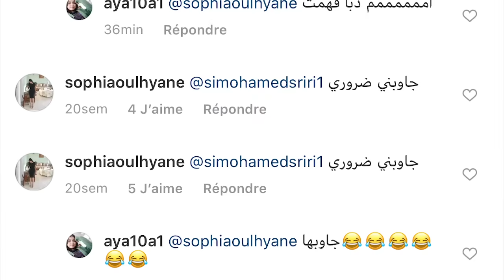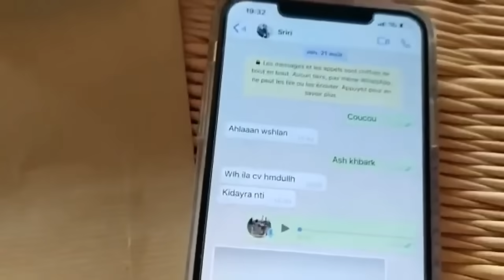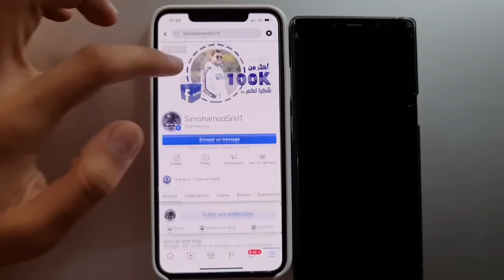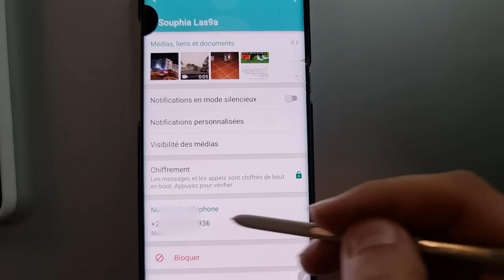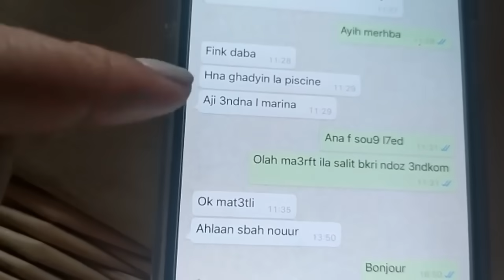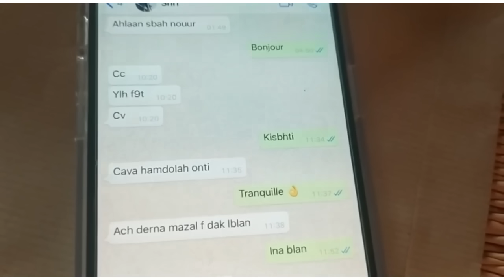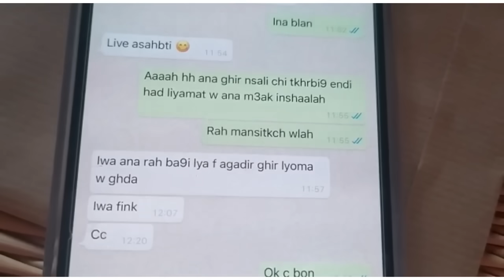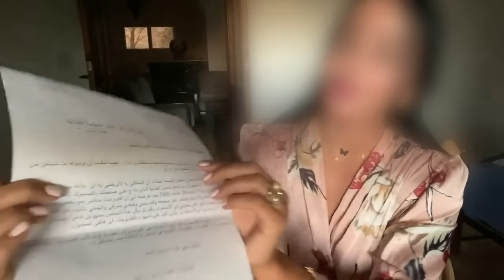الفيديو الذي ينتظره الجميع | بيان حقيقة حول السب والقدف والتشهير الذي تعرضت له على لسان أخت العرب